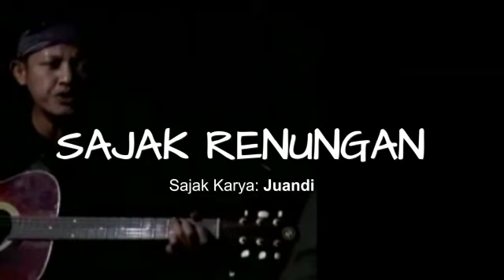Sajak Renungan Juandi_dhm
Sajak Renungan Juandi, dimusikalisasi dan dinyanyikan dhm.Penyunting Gambar dan suara Ipan Juanda